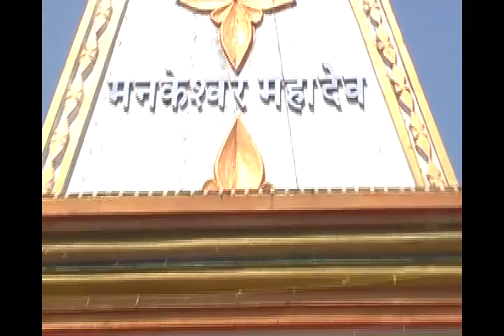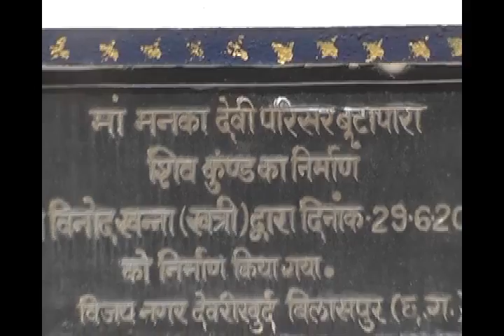Maa Manka Devi Mandir Puja on Chaitra Navratri Puja